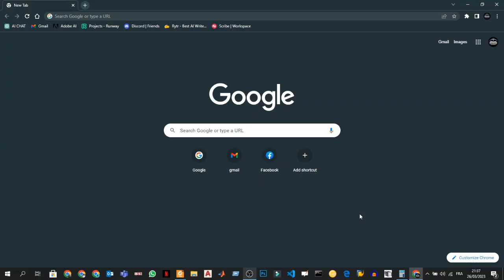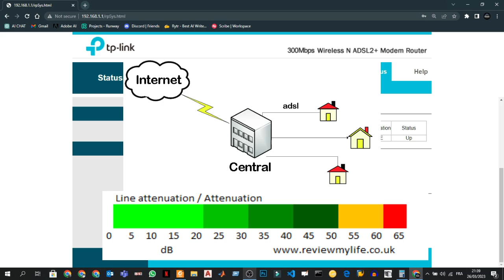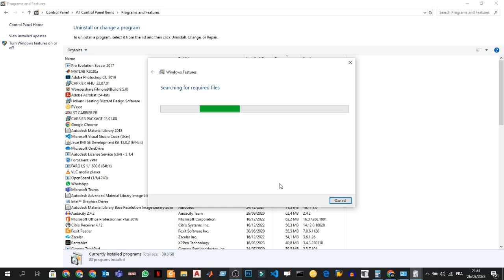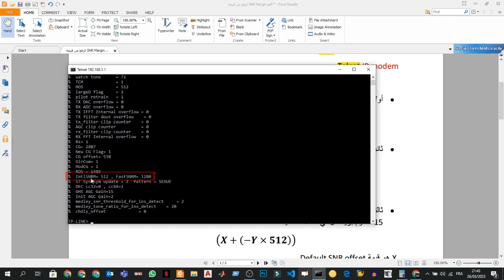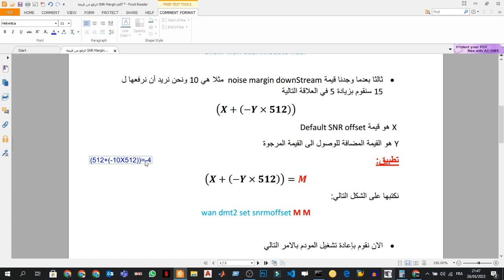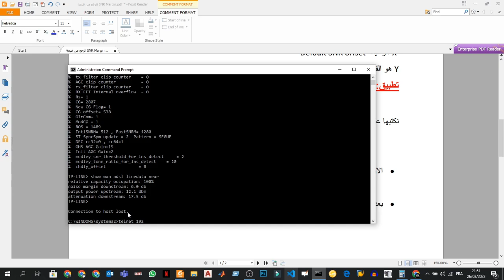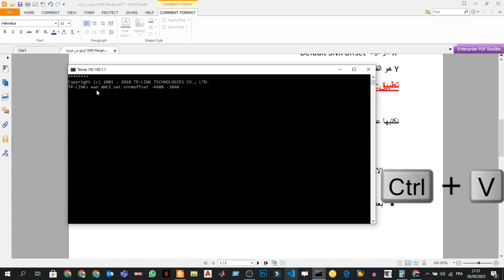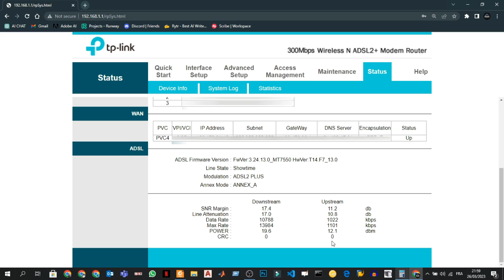أخيرا الحل النهائي الفعال لمشكل الانقطاع المتكرر للأنترنت - رفع قيمة SNR Margin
هل سئمت من فقدان اتصالك بالإنترنت بسبب الانقطاع المتكرر لهامش SNR؟ في هذا الفيديو ، سأريكم الحل الأكثر فاعلية للتعامل مع هذه المشكلة بشكل نهائي. اكتشف كيف يمكن للتغييرات الصغيرة في هامش SNR أن تحدث فرقًا كبيرًا في استقرار اتصالك بالإنترنت والتخلص من الانقطاعات إلى الأبد! مع هذا الحل القوي ، يمكنك الاستمتاع بوصول موثوق إلى الإنترنت في أي وقت.

الاأكواد :

A. Default SNR offset ("intlSNRM") :  wan dmt2 show dmt معر فة قيمة
B. القيمة الحالية ل Download SNR margin   : show wan adsl linedata near
C. إضافة القيم :  wan dmt2 set snrmoffset M M
D. إعادة التشغيل : wan adsl reset
E. لحفض الإعدادات :
• الخطوة الاولى  : sys edit autoexec.net
• الخطوة الثانية و الاخيرة : wan dmt2 set snrmoffset M M

Music